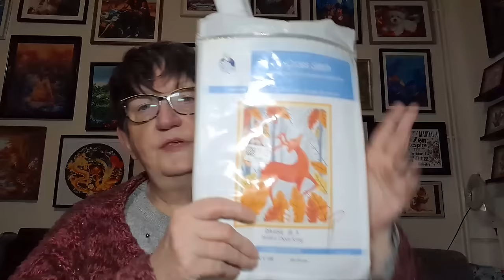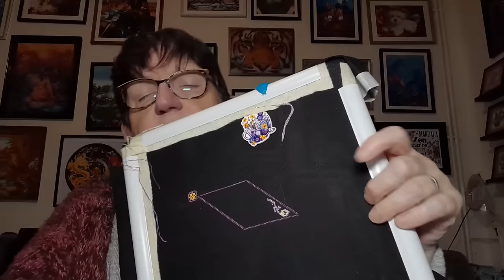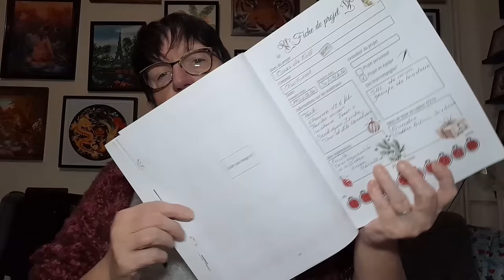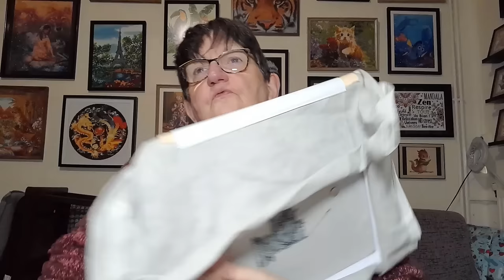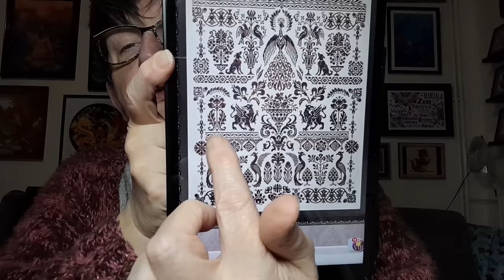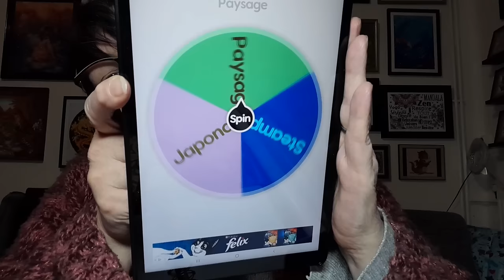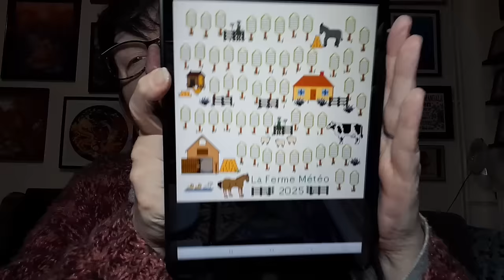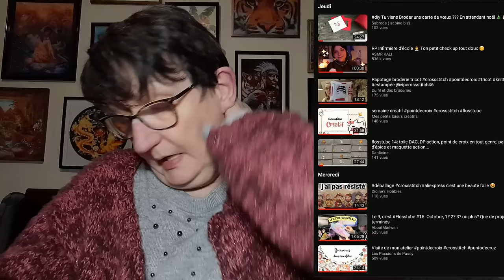JOURNAL CRÉATIF de la semaine # 67 😍 Broderie 😍 Points comptés 😍 Tricot et autres 😍 FLOSSTUBE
Olw forest
Alice au pays des merveilles :